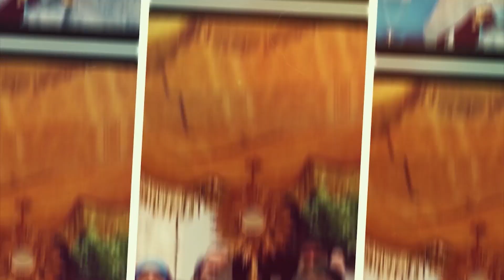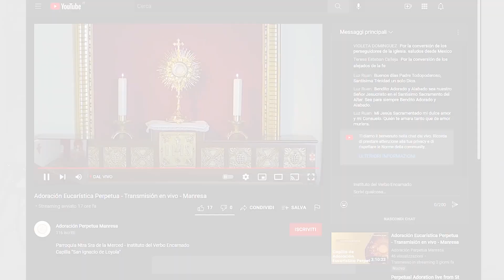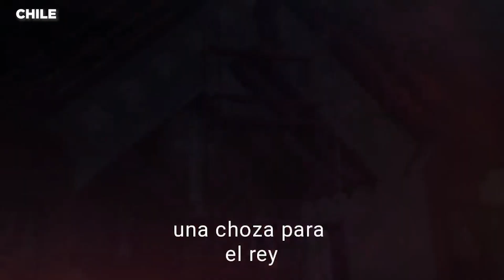Aventura Misionera (Ep.82) 25 años Sui Iuris, Manresa, Hábito Ucraniano, Sacramentos en Papúa y más!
Querida Familia Religiosa:

Les compartimos las Fotos de la Semana y el episodio n.82 de Aventura Misionera.

En este episodio podrán participar del 25° aniversario de fundación en Tayikistán, la nueva capilla de adoración perpetua "San Ignacio de Loyola" en Manresa (España), la toma de hábito y cambio de nombre en Ucrania, la recepción de la Cruz de Matará de 5 postulantes en Papúa, el canal de Voz Católica en árabe, ¡y mucho más!